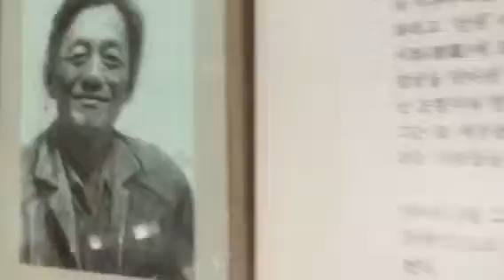무위당선생님 종교관